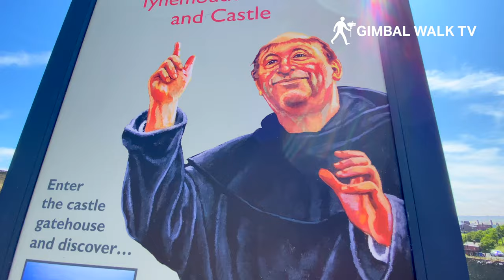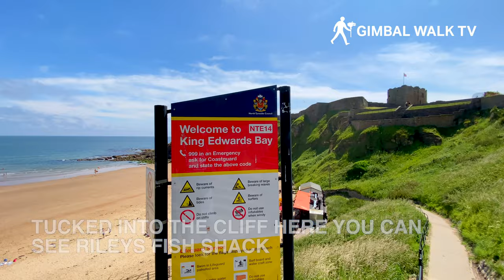TYNEMOUTH | Tour of King Edwards Bay from Tynemouth Castle and Priory to Short Sands Beach | 4K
TYNEMOUTH | A full tour of Tynemouth King Edwards Bay from Tynemouth Castle and Priory to Short Sands Beach

We take a walk to the beautiful King Edwards Bay in Tynemouth near Newcastle, walking from the Tynemouth Monument opposite Tynemouth Priory and Castle and the Rock of Gibraltar Pub down East Street and Sea banks and down to Tynemouth Beach (Short Sands).

This stunning seaside bay has been a holiday spot for centuries and was extremely popular with the Victorians who came from inner city Newcastle and surrounding towns and cities to Tynemouth in North Shields Tyneside for their holiday breaks.

In this video we also see Riley's Fish Shack on the beach of King Edwards Bay that serves sustainable fish dishes to people on Short Sands beach.

Tynemouth Castle and Priory on the coast of North East England was once one of the largest fortified areas in England. Overlooking the North Sea and the River Tyne, it dominates the headland. With its 2000 year history and beautiful views it is the perfect location for a family fun day out. A popular spot to enjoy the view and a great location to have a picnic, lie back and enjoy the sea air.

With a magnificent location next to Tynemouth Priory and Castle and overlooking King Edward's Bay, The Gibraltar Rock offers quality food and drinks in a warm and cosy environment. The carvery and special desserts are what they are famous for and why lots of you choose it for eating out on special occasions.

Riley's Fish Shack is situated on the beach of King Edwards Bay in the shadow of the castle and priory and is a well regarded fish restaurant that aims to serve sustainable delicious fish.

Tynemouth is a large town and former county borough in England, at the River Tyne's mouth. A historic part of Northumberland, it is administratively a part of North Tyneside borough in Tyne and Wear county. Until 1974, the town was a county borough, including North Shields